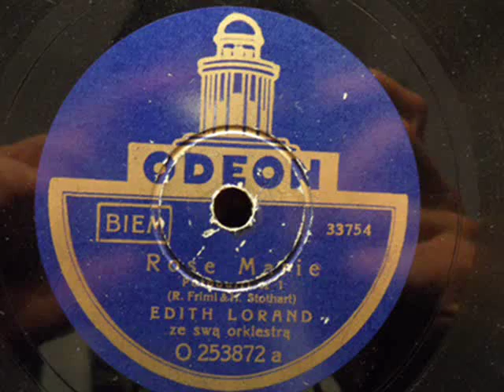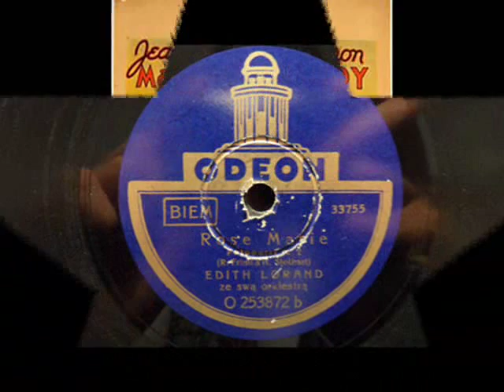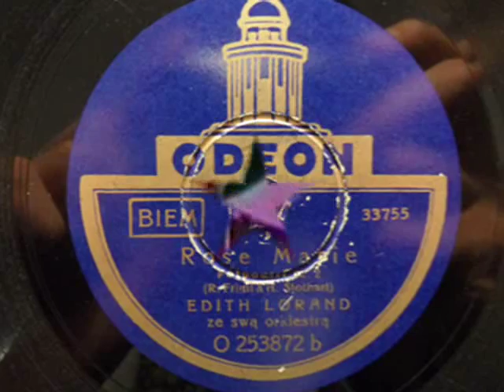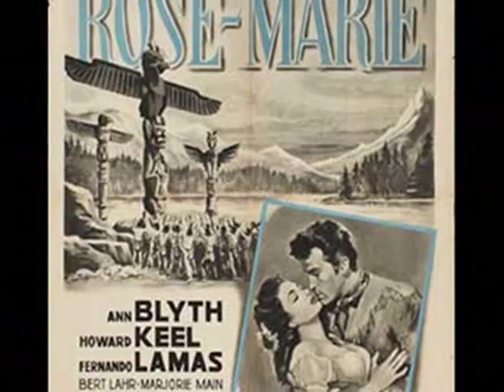Rose- Marie~Potpourri piosenek z filmu~Edith Lorand 1929!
This movie is for Mr. Adam (Amnas2011)
And now I invite you on a sentimental journey to the old cinema, a film titled "Rose Marie" (1929). Thank you for this movie trip for Edith Lorand and her orchestra. These recordings have yet performed by M. Demar and  Syrena-Record Dance Orchestra under the baton. H. Wars. have a nice watch.

Edith Lorand was a world famous violinist in the late 1920s and 1930s who played a musical style known as "salon music" which was popular in Europe and in more refined American circles from the 1870s through the 1930s.  Salon music basically consisted of classical and light classical works, selections from operas, operettas and musical comedies and popular dance tunes performed by small groups of classically trained musicians.  Salon orchestras typically provided background music at elegant hotels, restaurants and social gatherings.

Rose-Marie was a 1928 American drama film directed by Lucien Hubbard. It is the first of three MGM adaptations of the 1924 Broadway musical Rose-Marie. The best-known film adaptation was released in 1936; another film was released in 1954. All three versions are set in the Canadian wilderness. Portions of Rudolf Friml and Herbert Stothart's original score for the Broadway musical are utilized in the 1936 and 1954 films, but not for the silent version. This version was filmed on location at Yosemite National Park.
Joan Crawford, who starred in the 1928 version alongside James Murray, later remarked, "Rose Marie was surprisingly good without the music, but I felt uneasy as a French Canadian, but the critics didn't notice.". The film is considered lost.